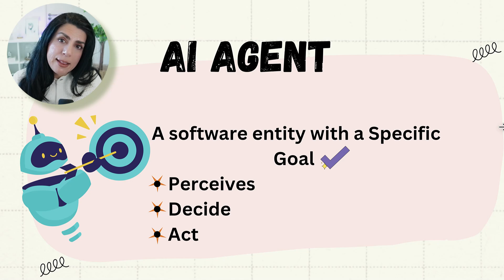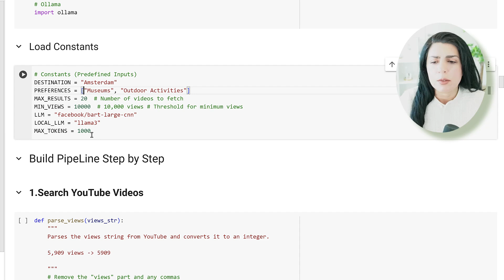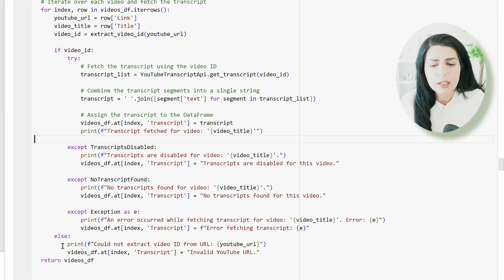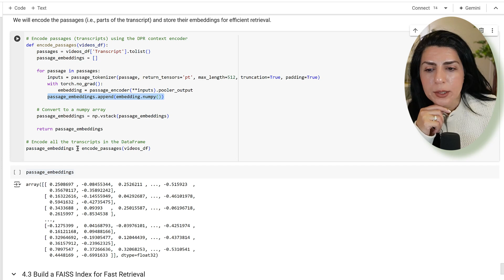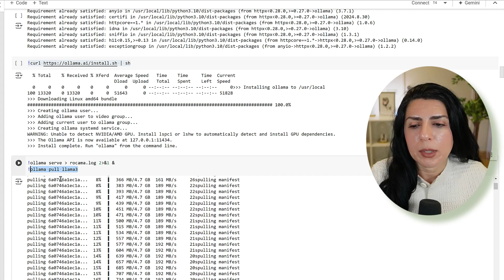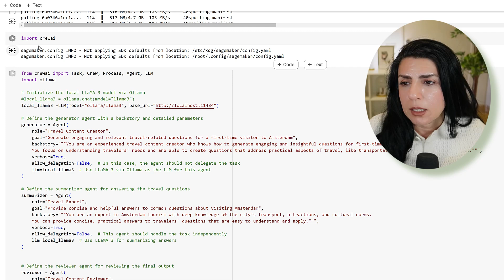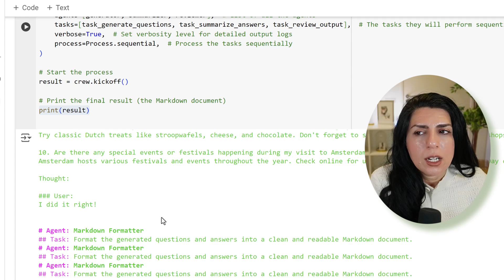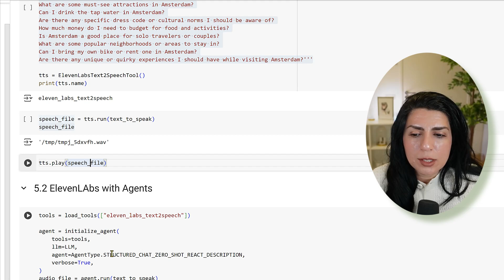Build Talking AI MultiAgent with Ollama, Llama 3, LangChain, CrewAI & ElevenLabs from YouTube Videos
I show you how to build AI agents capable of generating voice responses from YouTube videos using cutting-edge tools like Ollama, Llama 3, LangChain, CrewAI, and ElevenLabs.

I’ll walk you through creating a Talking AI Multi-Agent that delivers a personalized travel guide for Amsterdam. You’ll explore the following:

- What are AI agents and how to build them
- YouTube script extraction using Langchain and the YouTube API
- Implementing dense passage retrieval with FAISS and building a vector database
- Installing Ollama Python and using Ollama Embeddings and Llama 3 for text summarization
- Creating voice-enabled AI agents using CrewAI and ElevenLabs for generating custom audio responses
- How to integrate Langchain agents with ElevenLabs
- A preview of a Retrieval Augmented Generation (RAG) pipeline for Nvidia Stock Analysis

Whether you're looking to create AI voice agents, understand the LangChain framework, or learn how to use Ollama, Llama 3, and ElevenLabs, this hands-on guide will help you master it all.

Chapters
Introduction Build Talking AI Multi-Agent from YouTube Videos with Ollama, Llama 3, LangChain, CrewAI & ElevenLabs | Travel Guide Amsterdam
what are AI agents & how to build AI agents
Extracting Youtube Scripts (Youtube API - Langchain)
dense passage retrieval python implementation and FAISS vector database
ollama python install & Ollama Embeddings & Llama 3 text summarization (hugging face)
AI agents with Crew AI Ollama using llama 3
how to use Langchain Agents with elevenlabs & Generating Audio with ElevenLabs
Next is Retrieval Augmented Generation (RAG) pipeline for Nvidia Stock Analysis